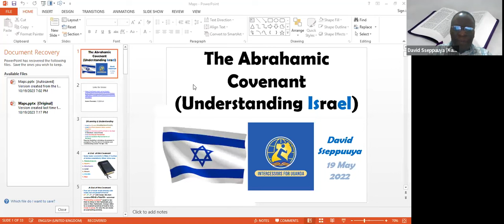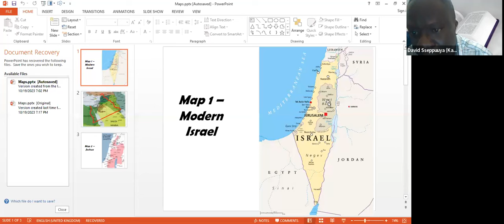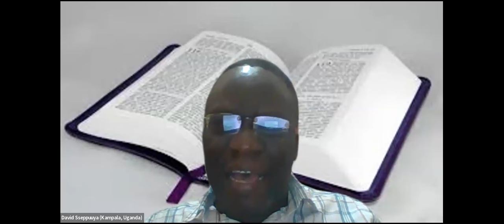Israel, Hamas and the Land Covenant - By Mr. David Sseppuuya | 19th October 2023